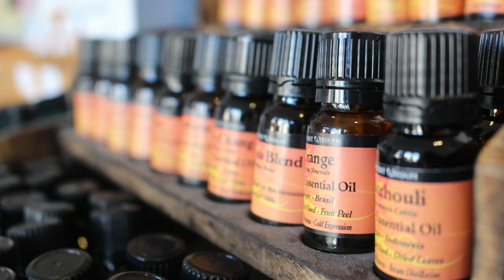Podcast prévenir ou guérir holistique ou allopathique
Merci 🙏

Coucou c'est Ellen, a bientôt et n'oubliez pas vous êtes le corps l'esprit ET la conscience.
Bisous

Only parts of an entire video are used and translated to make a point.
Part of this video is used as a reference and the owner is properly named and credited.